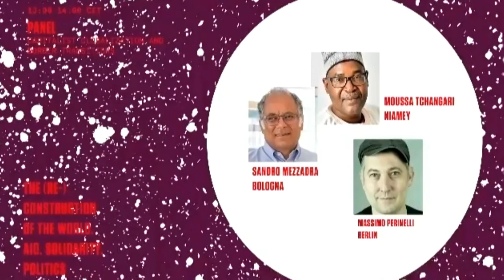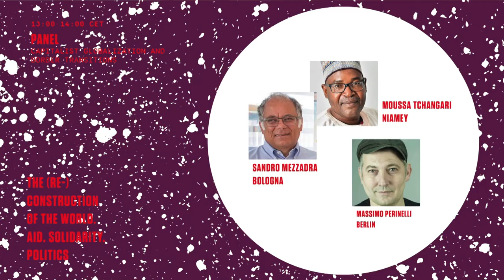(Re)construction | La mondialisation capitaliste & la traversée des frontières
La mondialisation du monde, la provincialisation de l'Europe et le choix auquel l'Europe est confrontée

Avec :
Sandro Mezzadra (Politologue, Bologne)
Moussa Tchangari (activiste des droits de l’homme, Alternative Espaces Citoyens, Niamey)
Animateur : Massimo Perinelli (Fondation Rosa Luxemburg, Berlin)

Une conférence non seulement sur l'état misérable du monde, mais aussi et surtout sur les possibilités de sa reconstruction en un lieu dans lequel il vaudra enfin la peine d‘y habiter. La conférence vise à déterminer la corrélation entre aide, solidarité et politique en s'inspirant de la promesse que nous nous sommes faite dans la Déclaration des droits de l'homme : celle d'un ordre mondial et social dans lequel les droits qui nous sont accordés à tous seraient pleinement réalisés.

La conférence en ligne (du 12 au 14 février 2021) a été organisée par medico international e. V. en coopération avec European Center for Constitutional and Human Rights, Friedrich Ebert Stiftung, Goethe Universität Frankfurt, Institut für Sozialforschung Frankfurt, International Institute of Political Murder et Rosa Luxemburg Stiftung.